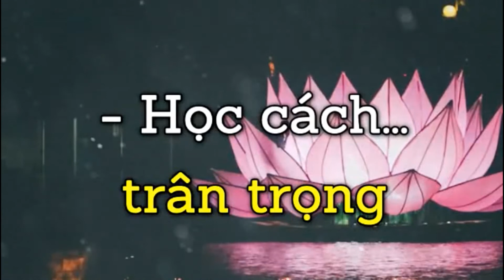© 9 ĐIỀU bạn cần phải học suốt đời mới có thể thành công được ➡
© 9 ĐIỀU bạn cần phải học suốt đời mới có thể thành công được ➡nghệthuậtsống, nhữngcâunóihay, cáchsống, đạophật, Những Câu Nói Hay cuộc sống,